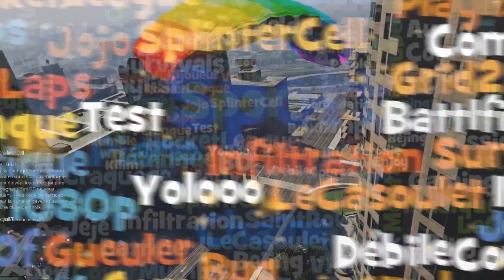Rocket League Session 3 avec Jojo Kilim Val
Session number 3 des délires de 4 cons finis, au programme : du pseudo, de la pub et du foutage de gueule. Du skill ? Ah non pas ici désolé :p